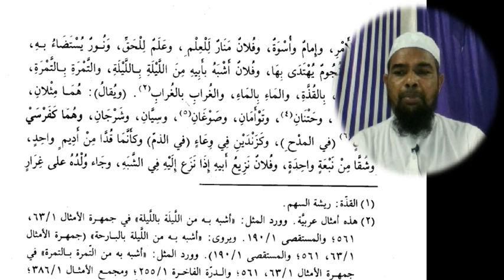Arabic language and arabic literature/arabi adab arabi zaban seekhe/Arbi seekhe /Arabi tabeer seekhe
Asslamu Alaikum !

Hazrat!

Taqreer bayanat
Taqreer bayan
Taqreer vidio
Ilm ki fazilat aur hasil karne ka tariqa
Rasheed Rajasthani
Rasheed nadvi
Islahi bayan
Islahi bayanat
Motivational vidio
Abdur Rashid
Abdul Rashid
Rashid miftahi
Rasheed
Rashid
Tarbiyat
Darsequran
Dars e Quran
Darse hadees

Rasheed nadvi
Islahi bayan
Islahi bayanat
Motivational vidio
Abdur Rashid
Abdul Rashid
Rashid miftahi
Rasheed
Rashid
Tarbiyat
Darsequran
Dars e Quran
Darse hadees